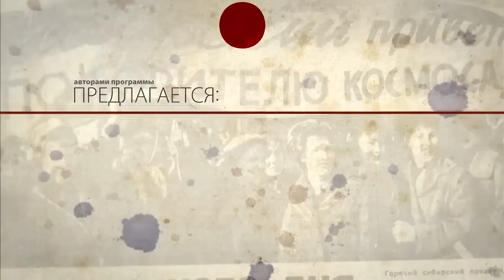Десталинизация десоветизация опрос в России | danilidi.ru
Инициативный всероссийский опрос проведен активистами общественного движения «Суть времени» 6--22 апреля 2011 г. Опрошено 36014 человек в 1732 населенных пунктах в 77 областях, краях и республиках России.

Выборка отремонтирована математическими методами и репрезентативна населению России старше 16 лет по полу, возрасту и типу поселения «городское/сельское».

Результаты опроса говорят сами за себя: большинство опрошенных жителей страны категорически против предлагаемой Советом при Президенте РФ программы десоветизации, декоммунизации и десталинизации.

Вроде бы демократия у нас? Так почему не прислушиваются к мнению большинства?

Гримасы демократии. Подробности о торжестве демократии + фотки